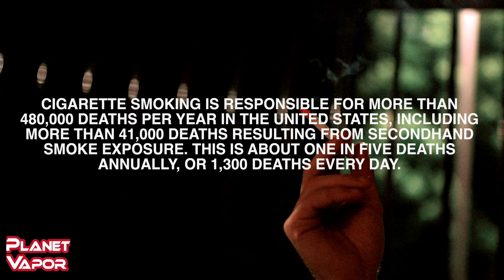Vaping Saved Us part 1.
Vaping saved us, not it's time to save vaping.

Vaping is a much healthier alternative to smoking cigarettes. Share to help us save vaping.